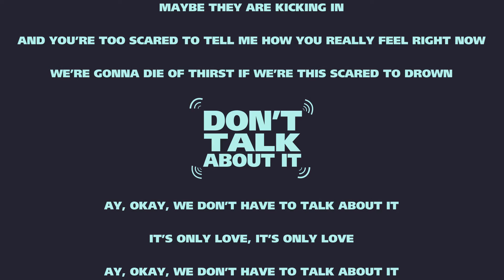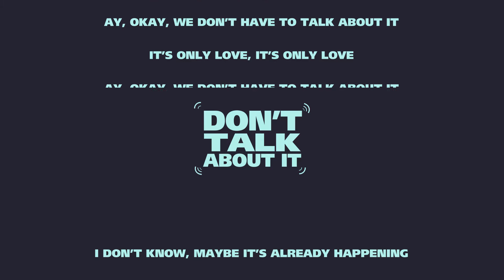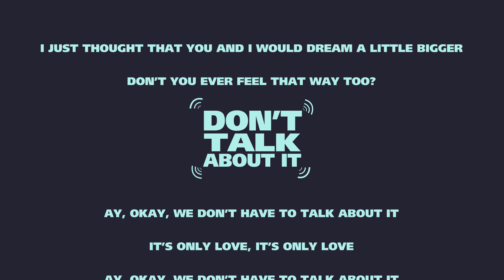Sorcha Richardson - Don't Talk About It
Track 02: Don't Talk About It

One of the songs I wrote in New York way before I was even thinking about making an album. I made the demo at my apartment in Brooklyn and then me and Doug Schadt worked on it a bit at his studio. This song went through so many iterations. It was like a puzzle that I couldn't solve. I think I played an old version of it at a show at the Grand Social in Dublin last year, but took it out of the set after that because it didn't feel like it was quite right. Me and Noah Gersh used to play it on guitars at his house in LA and that was kind of how I figured out how to finish writing it.

There was a different version that me and Alex made for the album before this one. It was much slower and we spent hours on it before decided to scrap it and start again, which was the best call ever. Sometimes the only way forward.

Video by Andrew Keyser